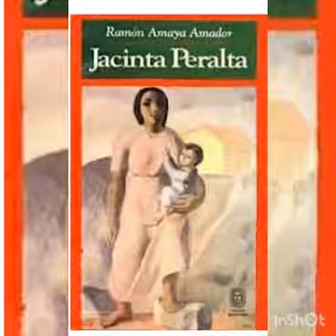TRAILER DE JACINTA PERALTA INMARE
Obra de Ramón Amaya Amador libro que narra los maltratos y injusticia con las personas humildes.